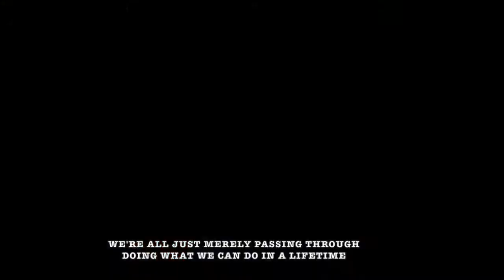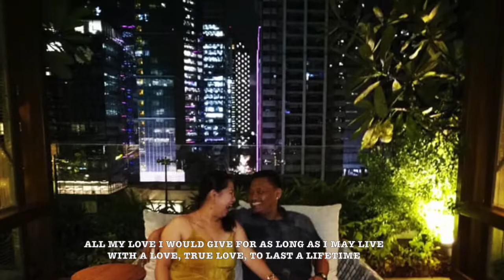A love to last w/ lyrics by juris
Happy birthday darling😘